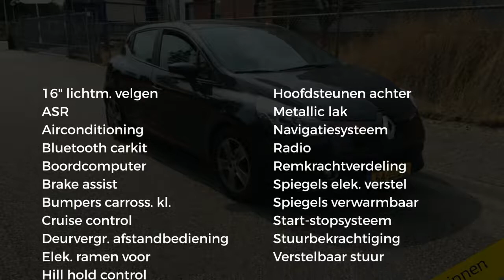Renault Clio TCe 90pk Expression Navig., Airco, Cruise, 16''Lichtm. velg.